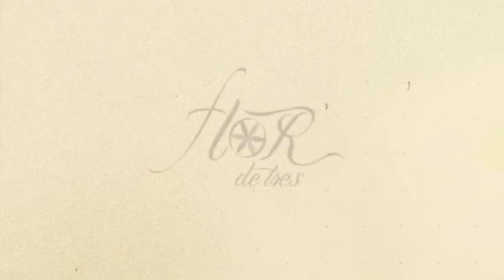Flor D 3/ Tu en verdad me gustas/ Auditorio Roberto Cantoral Autor: Flor Yvone Quezada L.